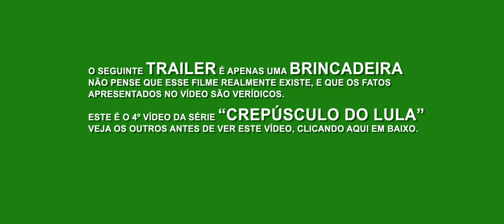Crepúsculo do Lula - Dilmanhecer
Primeira parte do último trailer da saga "Crepúsculo do Lula"

Gostou do vídeo? Lembre de clicar em gostei e favorita-lo!

Não se esqueça de se inscrever na nossa conta do YouTube clicando ali em cima!